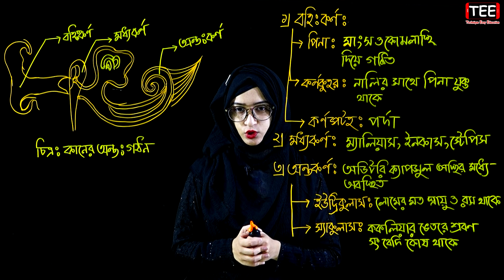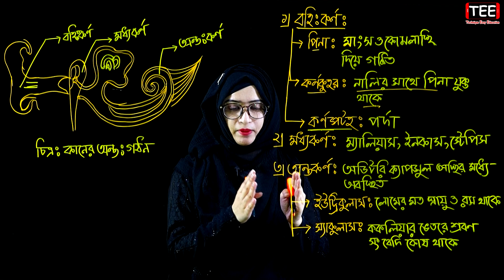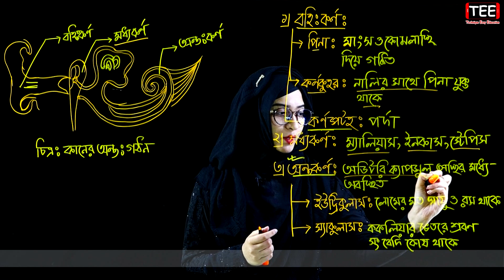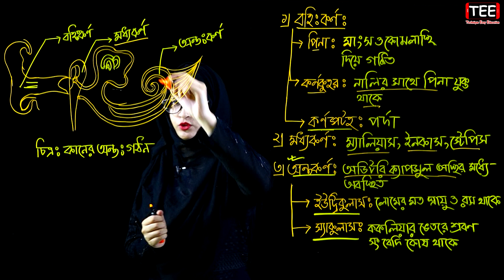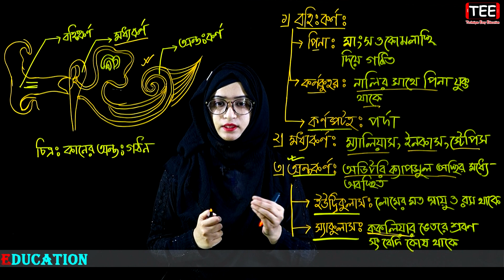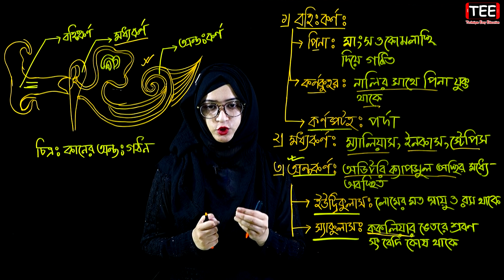কানের অন্তঃগঠন || সংবেদি অঙ্গ || ষষ্ঠ শ্রেণির বিজ্ঞান || Class 6 Science Chapter 6 (Part-2) | Biggan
কানের অন্তঃগঠন || সংবেদি অঙ্গ || ষষ্ঠ শ্রেণির বিজ্ঞান || Class 6 Science Chapter 6 (Part-2) || Class Six Biggan || Class 6 Biggan